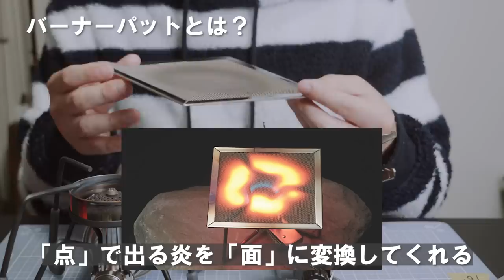バーナーパッドはシングルバーナーの使用に必要なのか？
【紹介させていただいた道具】

▼ユニフレーム｜バーナーパッド

▼イワタニ ジュニアコンパクトバーナー CB-JCB

▼ジュニアコンパクトバーナー用遮熱板

▼ST-310用遮熱板

◆使用機材◆